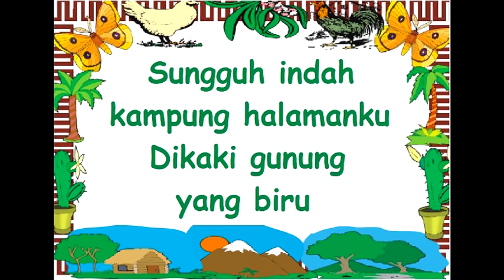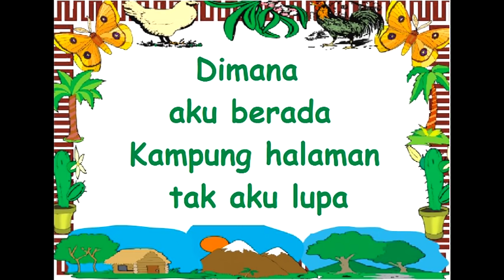lirik KAMPUNG HALAMANKU - Lagu Anak - Cipt. Ibu Sud - Musik Pompi S.